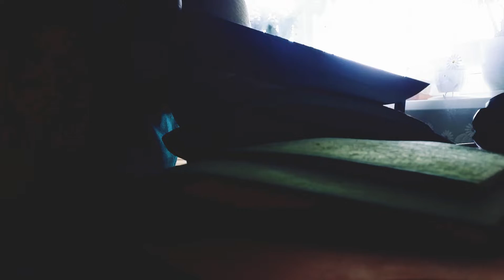БАКЛАЖАНЫ С КИНЗОЙ и ЧЕСНОКОМ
Рецепт безумно вкусных баклажан с кинзой и чесноком.